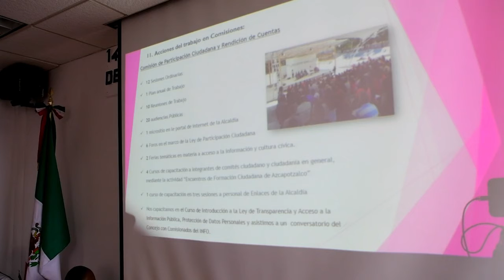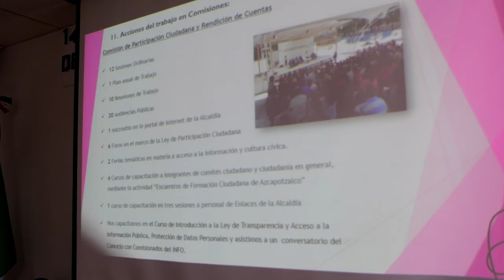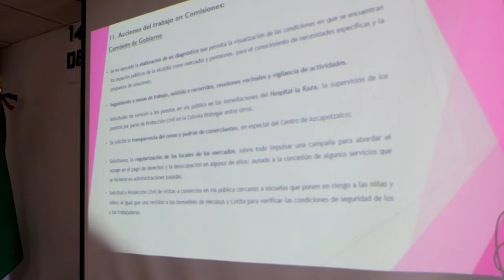14° Sesión Ordinaria del Consejo de la Alcaldía en Azcapotzalco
14°  Sesión Ordinaria del Consejo de la Alcaldía en Azcapotzalco